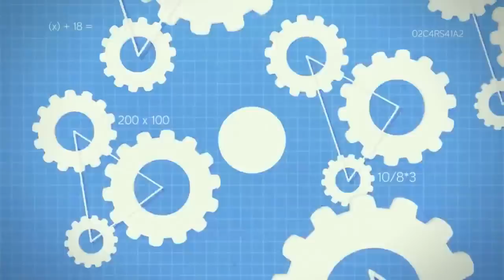Best Ever Mw2 Trickshot Montage! FaZe vs Dare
Cheerz Guyz